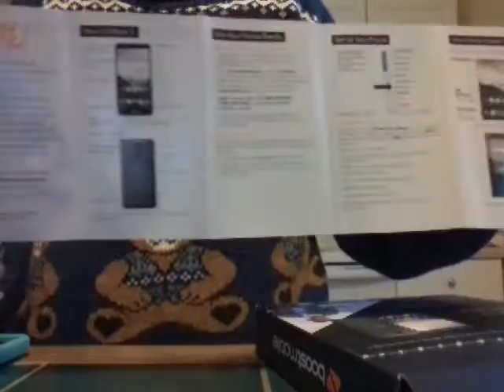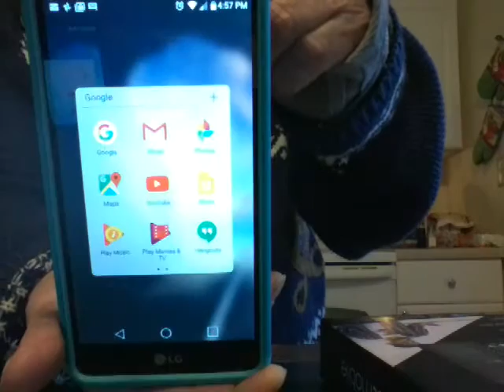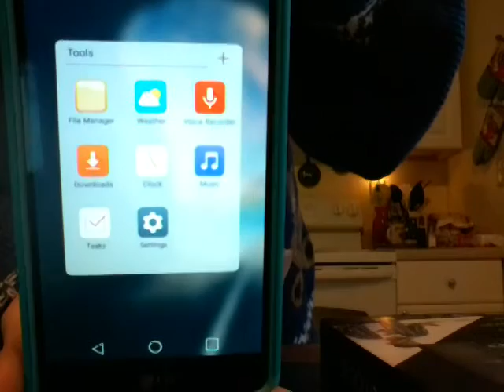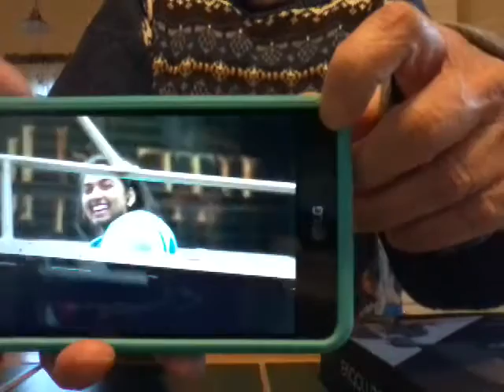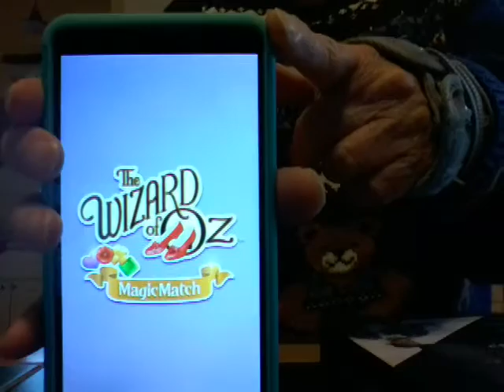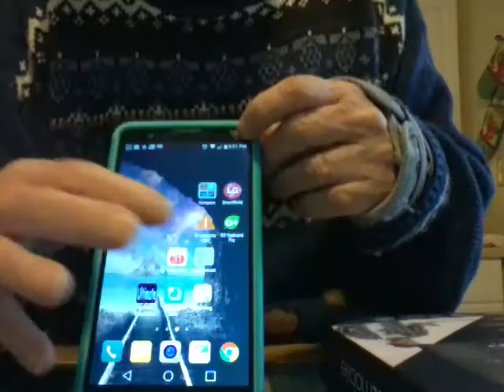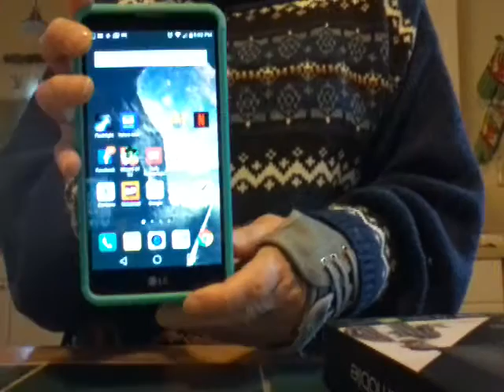LG Stylo 2. Cellphone Review.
A quick review on the LG Stylo 2. It's a nice phone with lots of features. And as you can see quite loud volume. And a reasonable price.